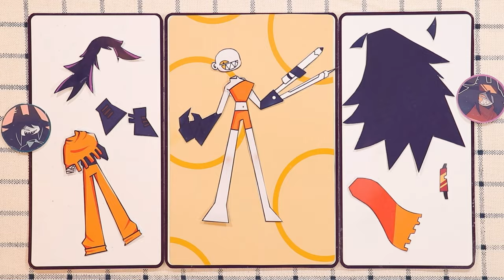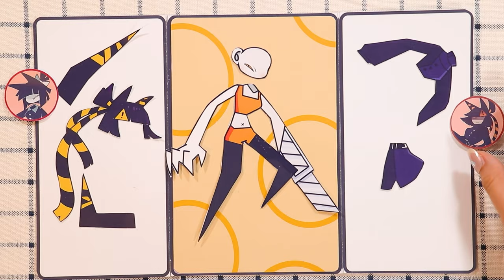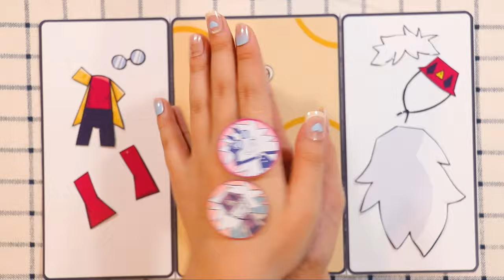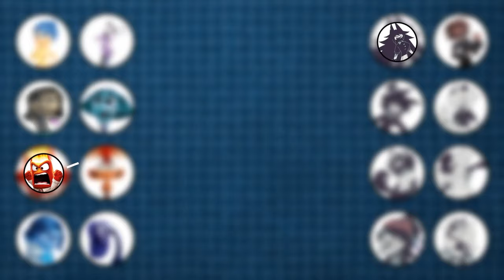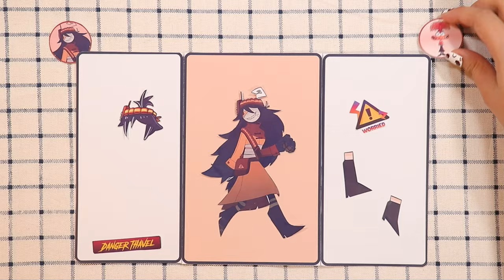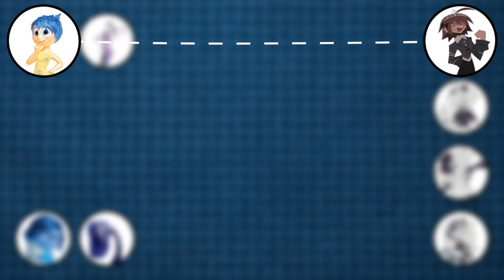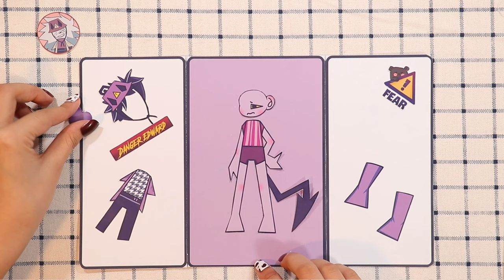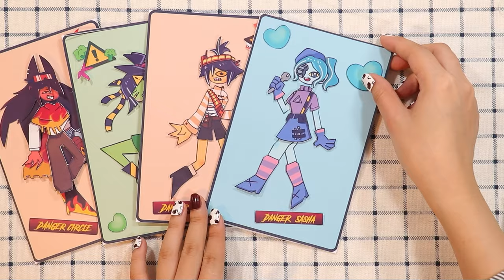Creative Ways to Mix Art Styles FPE AU | Fundamental Paper Education